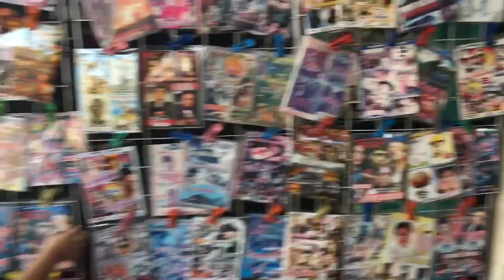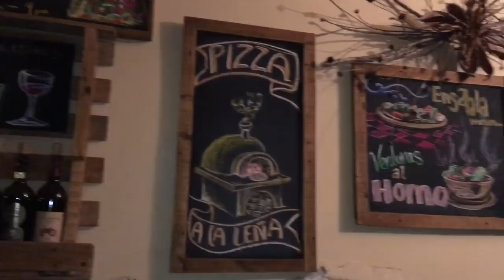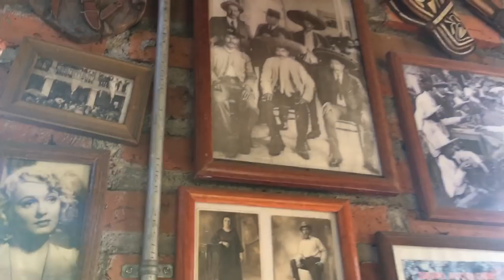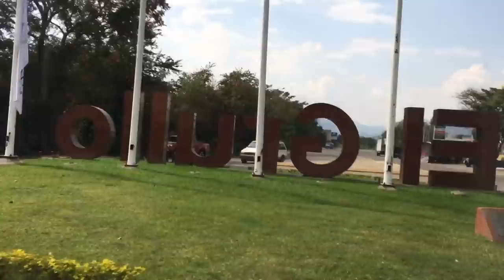Part II Mexico Vlog 2018